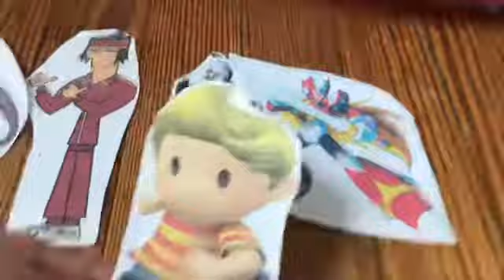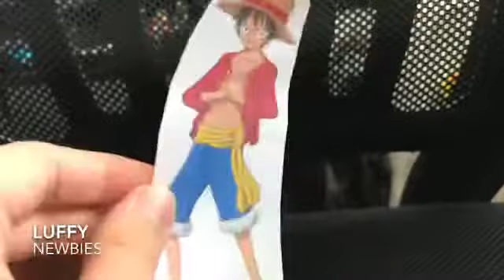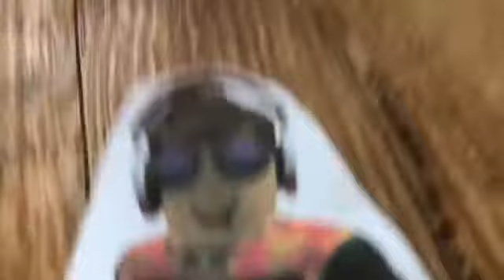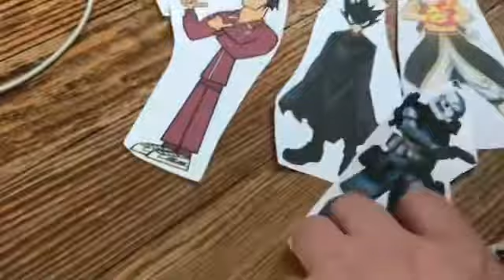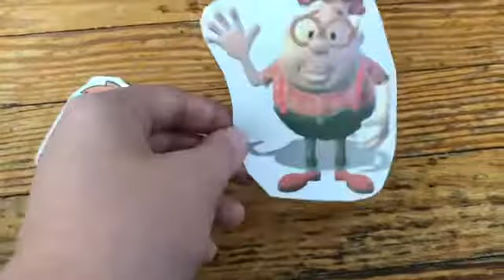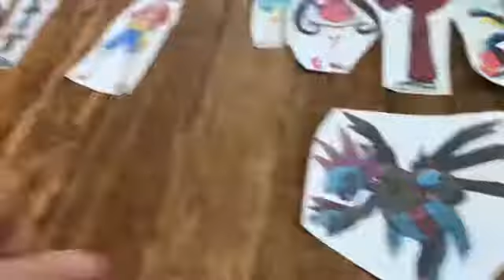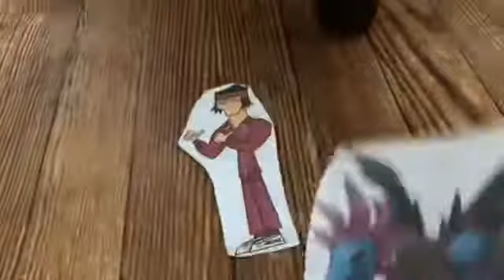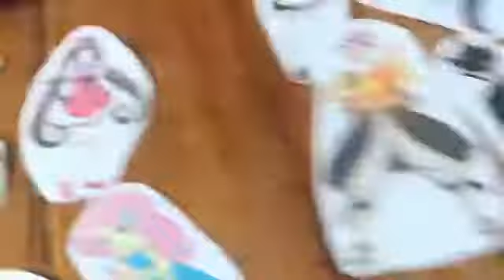IEP S1 Ep:13